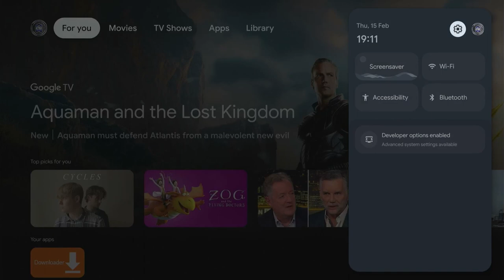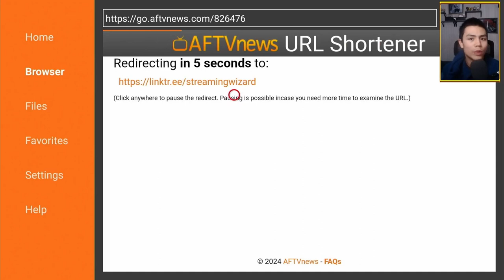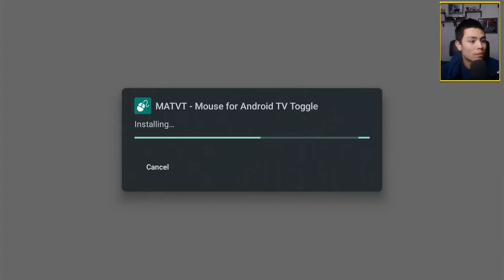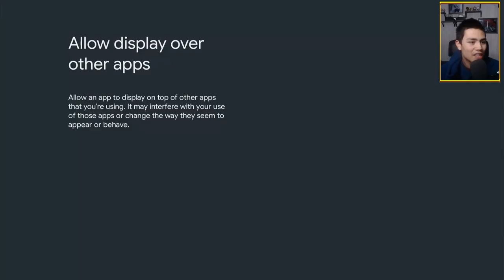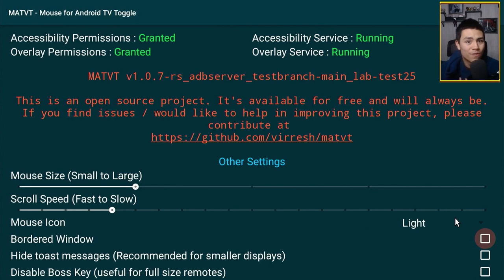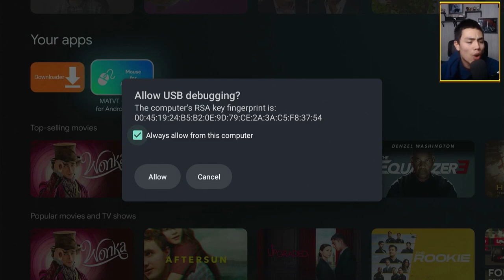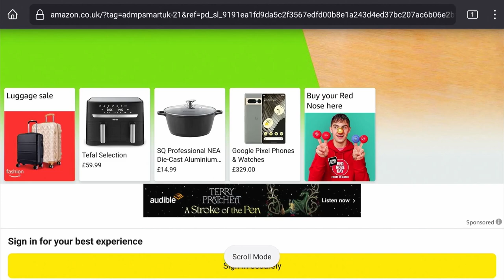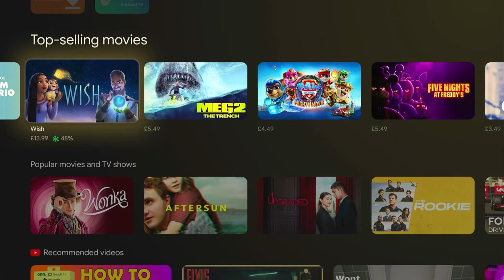🔴 HOW TO GET A MOUSE CURSOR ON YOUR GOOGLE TV! 🔴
GET ALL YOUR FIRESTICK & ANDROID TV TOOLS HERE:
OR USE DOWNLOADER CODE: 826476